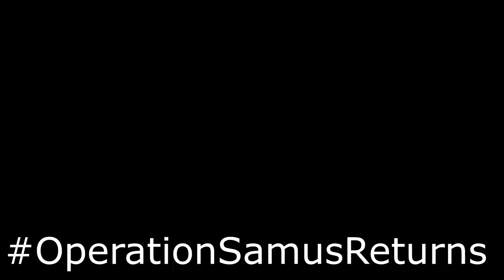¡Es hora de apoyar a Samus!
Vamos a apoyar la iniciativa de MightyRengar OperationSamusReturns para impulsar por todo lo alto la próxima gran aventura de nuestra caza recompensas y que no se quede en el olvido. ¡Apoyémosla!